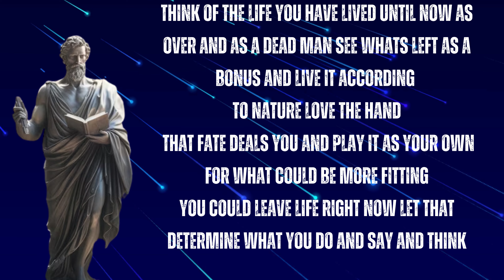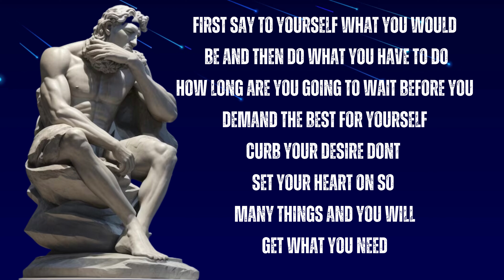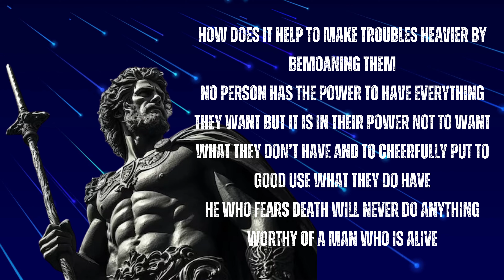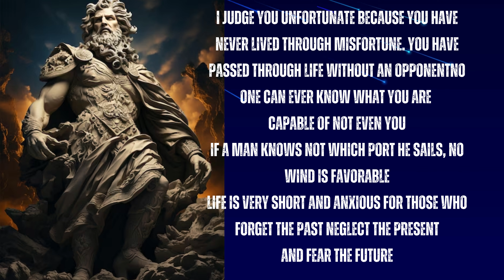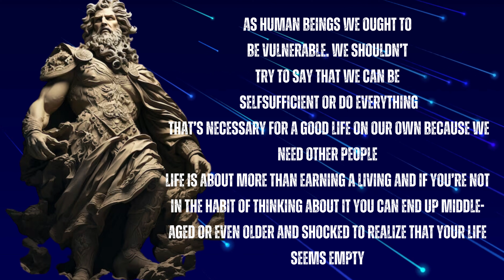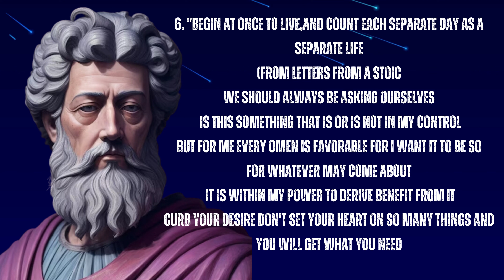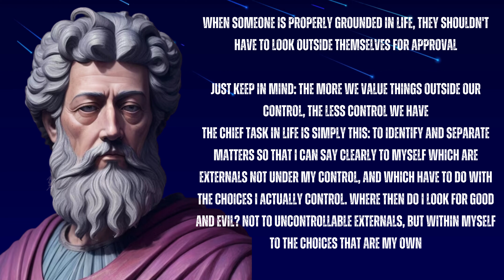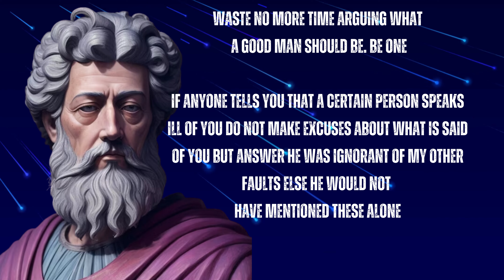Can Change Your Life With These 50 Stoic Principles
7 STOIC PRINCIPLES SO THAT NOTHING AFFECTS YOU ACCORDING TO EPICETETUS
If Life Hurts You, Care Less About it | Marcus Aurelius Philosophy
Your Queries 👇
stoicism changed my life
stoicism for a better life
50 rules for life from the stoics
50 rules from the stoics
stoic principles to live by
50 stoic rules for life
how to live as a stoic
50 stoic lessons
ryan holiday 50 stoic rules
stoic lessons that will change your life
stoic rules to live by
7 life changing stoic ideas

Please note that the specific content and wording of a YouTube disclaimer can vary widely based on the creator's intentions and legal considerations. If you're looking for a disclaimer related to a specific video, you should check the video's description or consult the creator directly if you have any questions or concerns